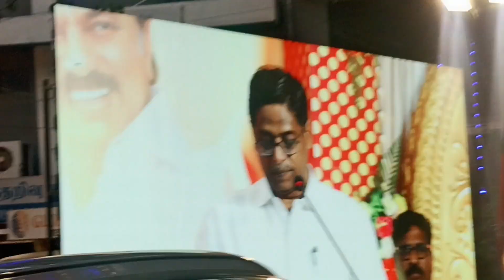dmk mp n r elango speech in legal wing function